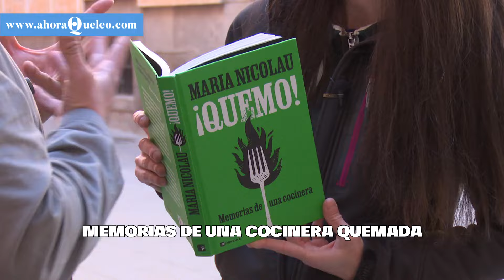Maria Nicolau, cociner: "Si me pongo un GoPro en la cabeza nadie me creería"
Maria Nicolau cuenta en ¡Quemo! todas esas historias que ha acumulado a lo largo de su vida y que si las vieras en una película pensarías que son mentira.